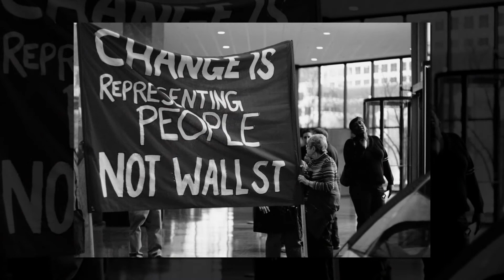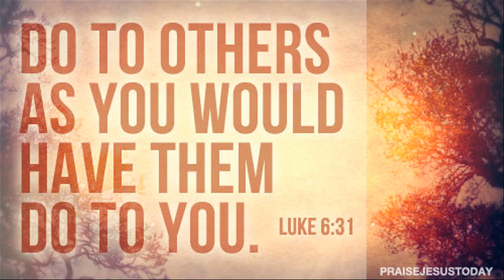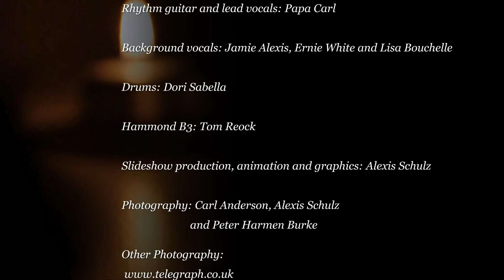Broken Country by Papa Carl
Broken Country Written by Carl Anderson, Music Production by Ernie White at Le Blanc Studios, Lead Guitar: Ernie White, Rhythm Guitar and Lead Vocals: Carl Anderson, Background vocals: Jamie Alexis, Ernie White and Lisa Bouchelle, Drums: Dori Sabella, Hammond B3: Tom Reock, Slideshow Production and Graphics: Alexis Schulz, Photography: Carl Anderson, Alexis Schulz and Peter Harmen Burke.